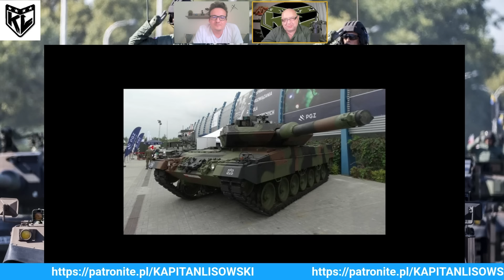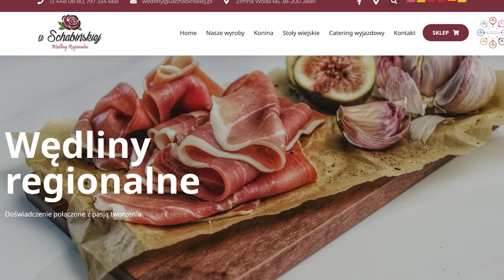Czołgi!!! CO Polska ma, co mieć powinna i co mieć może. Krystian Pograniczny i Kapitan Lisowski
Gawęda o czołgach co u nas były, co jeszcze są, co mają być. ile czego i jak. GOść - Krystian Pograniczny.